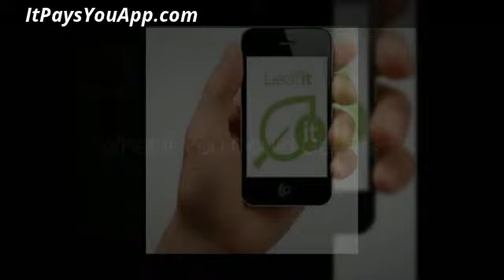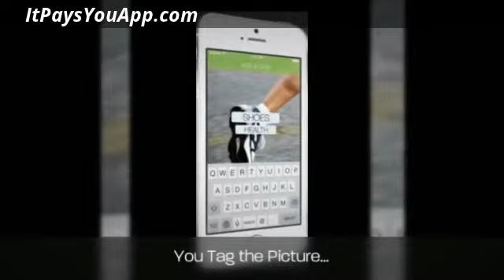The Awesome LeafIT App that pays you to post pictures 2014 Review Presentation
Are you ready to get PAID for something you're already good at???

If you post pictures to Social Media sites like Facebook, Twitter, Instagram and Pinterest then you NEED this App NOW.

1) You Snap a Picture of a product you like

2) You Tag the Picture with some basic tags

3) You Share that Picture on Social Media Sites

HOW FREEEEKIN COOL IS THAT?

HERE'S YOUR GOAL AND YOUR ONLY GOAL.

WHY?

Because when they download that App from your site they are YOUR Customer for LIFE!

So when they use the App next month, next year, 5 years from now and buy something guess who gets paid???  YOU GET PAID!

They are adding more features to this amazing App and very soon it will be available for Android devices and desktops/laptops.

YOU ARE IN THE RIGHT PLACE @ THE RIGHT TIME!

POSITION YOURSELF IN FRONT OF THE NEXT BIG THING!!!

BELIEVE ME YOU ARE GOING TO WANT TO BE A PART OF THIS!